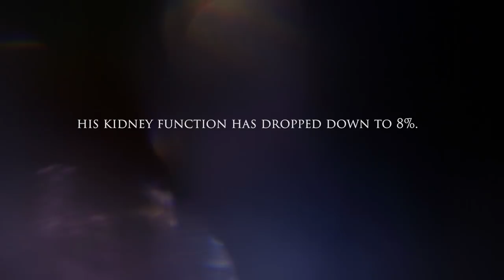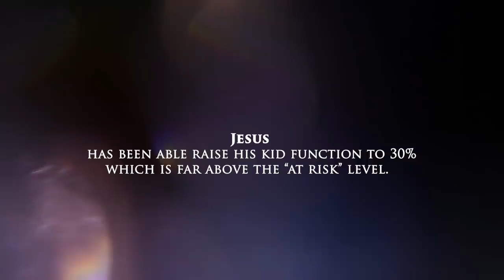Jesus Castillo Trailer for Autoimmune Secrets